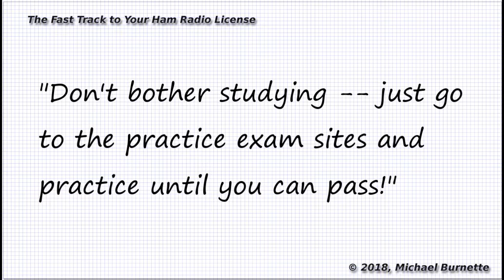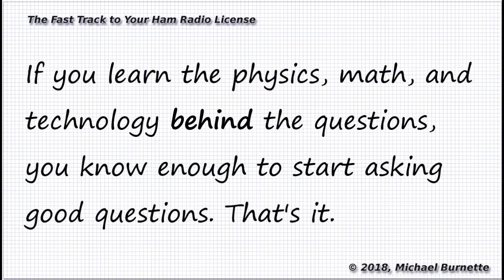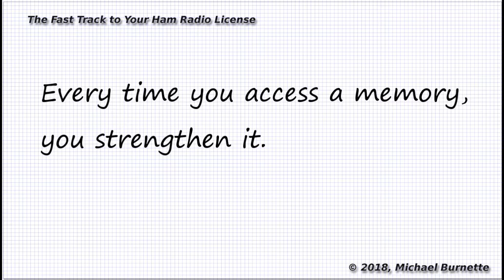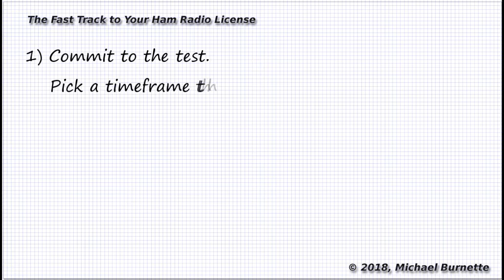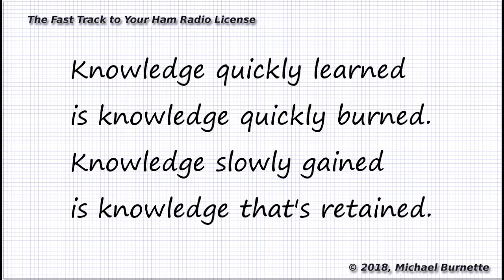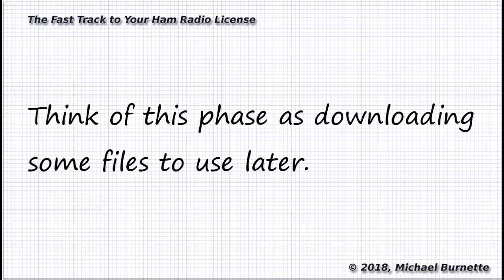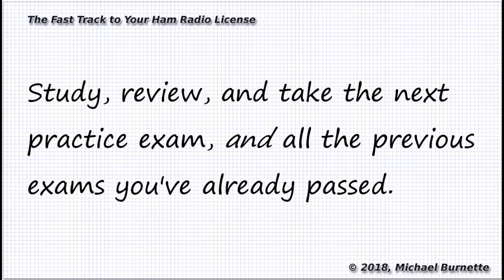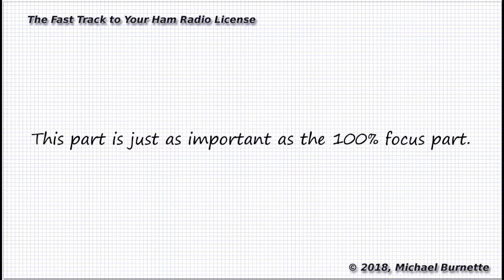How to Study for Your Ham License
A study plan for ham radio license candidates -- or anyone who wants to learn how to ace math and science tests.